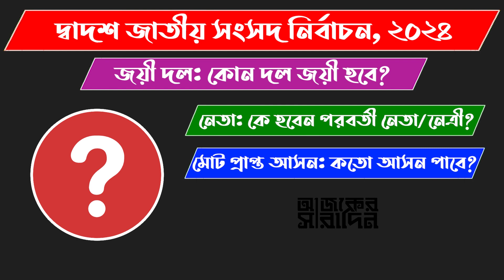ফরিদপুর-৩ আসন এমপি হিসাবে কাদের পেয়েছে? | Ajker Saradin